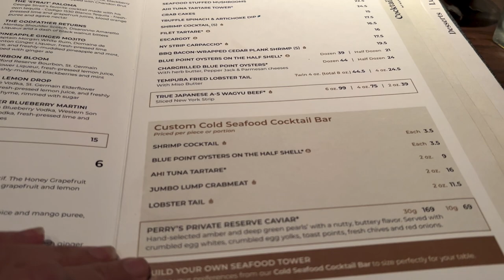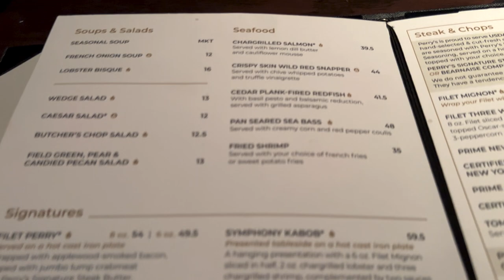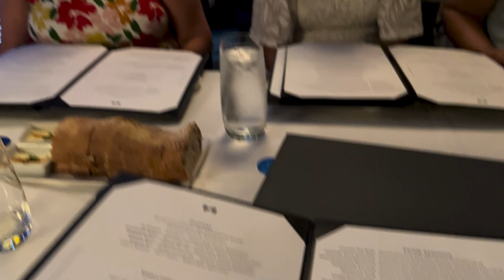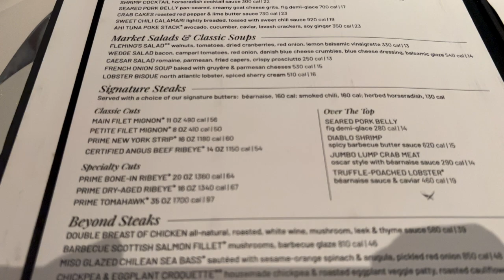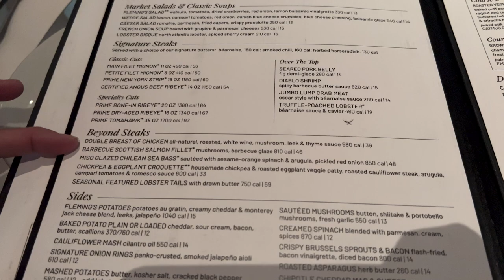What We Ate at Ketocon 2022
We had a great time at KetoCon 2022 this year! Met tons of amazing people and ate some amazing food! Here is a video showing the wonderful meals we splurged on for Micah's 13th Birthday!

PLEASE SHARE WITH SOMEONE THAT THIS VIDEO COULD HELP!

All products that I link to I use personally and contain no ingredients that we do not recommend for optimum health. The information contained on this site is not intended to diagnose, treat, cure, or prevent any medical condition and is not to be used as a substitute for the care and guidance of a physician.